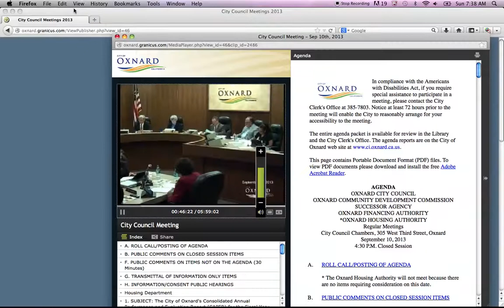James Reach on behalf of electric car owners in Oxnard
Oxnard City Council Meeting, Sept. 10, 2013